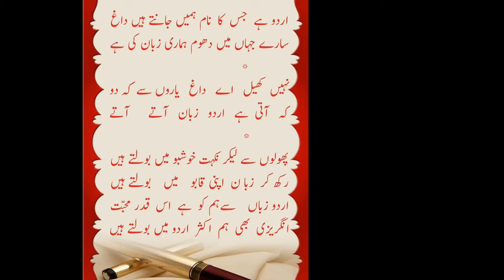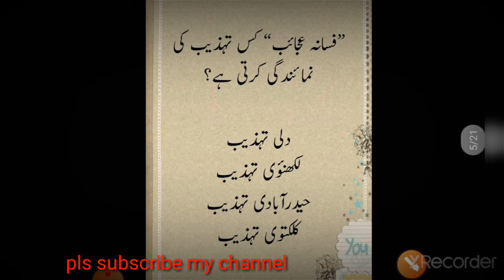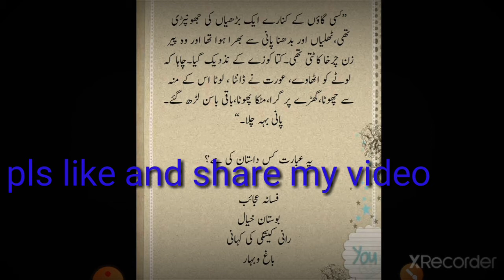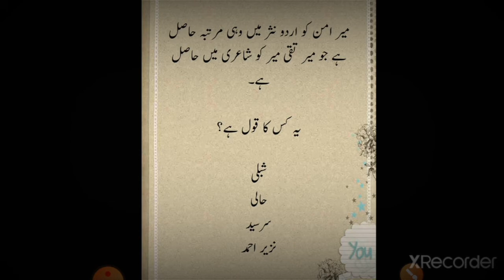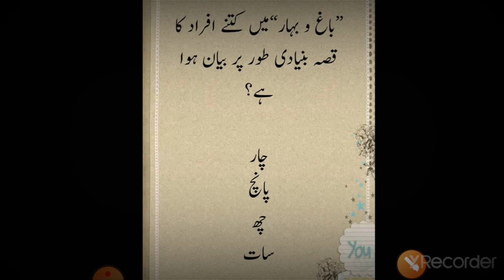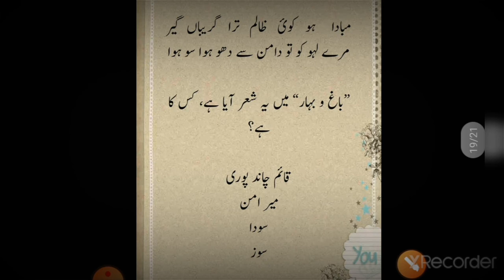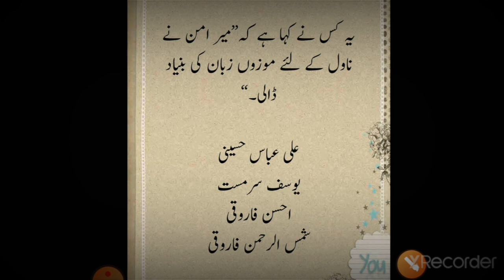کٸ سال کے نیٹ اور سیٹ کے حل شدہ سوالات از توفیق انصاری